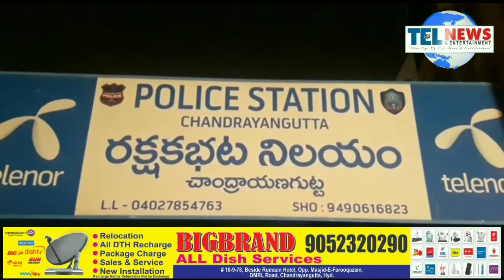Gaming house raided by southzone taskforce at mohammed nagar under chandrayangutta ps limits